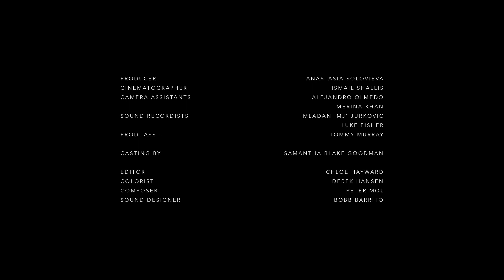Between The Years by Chloe Hayward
hloe Hayward directs ‘Between The Years’.

A unique glimpse into the mysteries of womanhood and the lineage of beauty across generations and cultures.

Filmed in Los Angeles, USA.

Chloe Hayward                                       Director
Anastasia Solovieva                            Producer
Ismail Shallis             Director of Photography
Samantha Blake Goodman   Casting Director
Derek Hansen                                      Colourist
Peter Mo                                            Composer